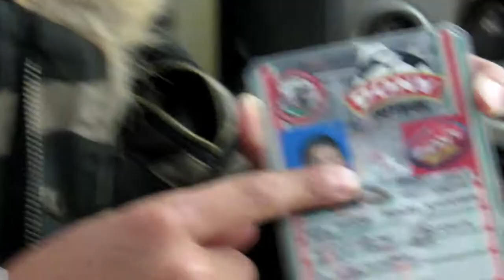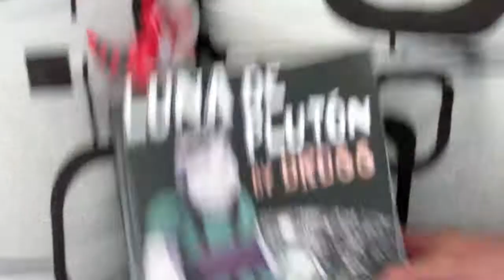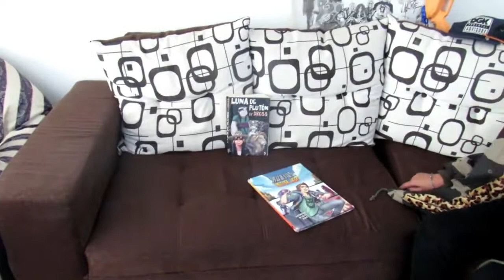40 Cosas sobre mi - Juan Patiño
40 Cosas sobre mi - Juan Patiño
Este es mi primer video en youtube así que espero todo su apoyo!
En este video hablare sobre 40 cosas sobre mi.
No olviden estar subscrito a mi canal y dejar esa manito arriba!